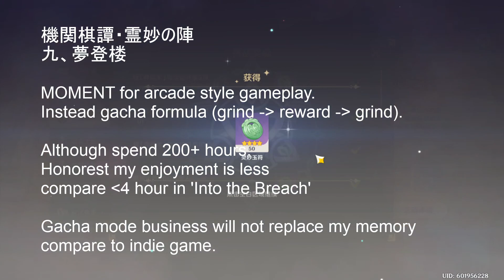Genshin Impact 210824 機関棋譚・霊妙の陣 九、夢登楼 4th try MOMENT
Arcade style game, not need to care other people.
Just applause gameplay design, similar as viewing a movie.
For game involve player, not my cup of tea. No touch.